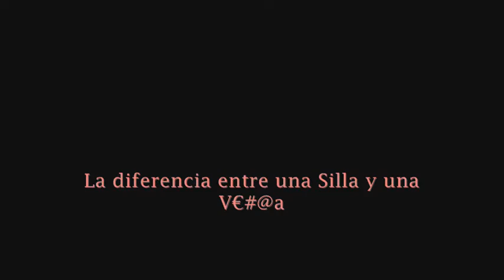Reunión X - 1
la banda LCF se junta en casa de ale y se pasan de ocurentes, con baile y toda la cosa XD